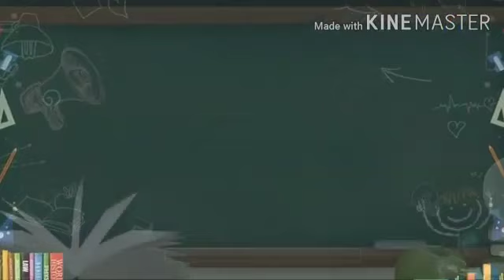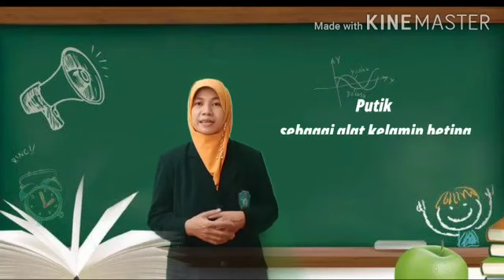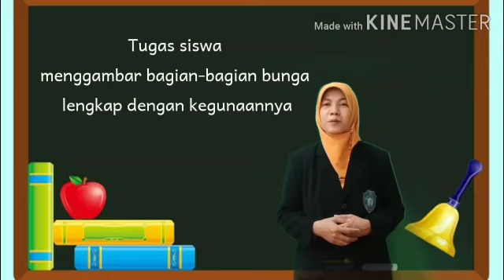Perkembangbiakan Generatif Tumbuhan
Muatan Pembelajaran IPA KD 3.1 untuk MI